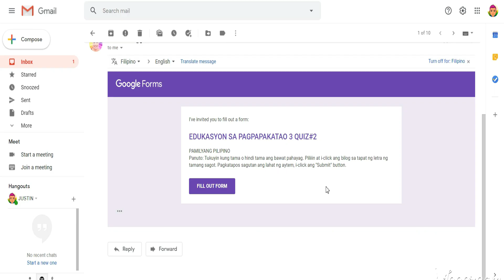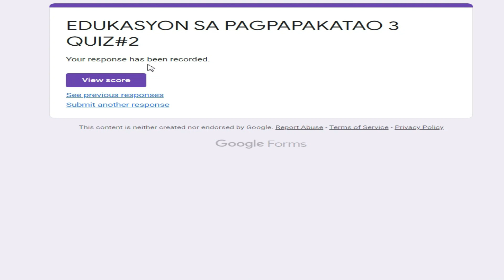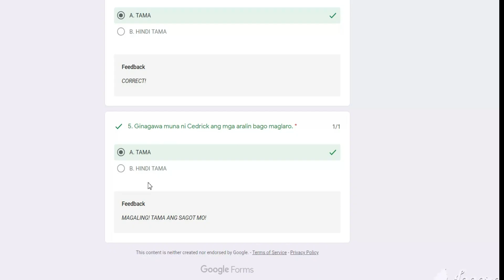PAANO ANG PAGSAGOT SA QUIZ FORM SA GOOGLE CLASSROOM (MADALI LANG)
ALAMIN KUNG ANO-ANO ANG DAPAT GAWIN UPANG MADALING MAKASAGOT SA GOOGLE QUIZ FORM SA GOOGLE CLASSROOM.

Let us multiply the good vibes and positive mindset for you and everyone around us in our global community. It's better to stay happy and optimistic in life come what may. God keep you safe and filled with blessings day by day.

Twitter I   @YAMIO18797523

Please watch in HD for better viewing and quality.